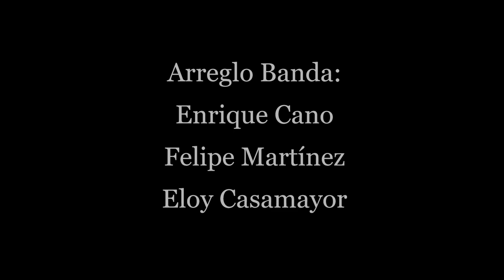La Esperanza de María - Versión Banda Sinfónica - Alejandro Blanco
La Unión Amigos de la Música de San Clemente tocando la Marcha de procesión "La Esperanza de María" de @aleblahermusic  y arreglada para banda de música por Felipe Martínez, Eloy Casamayor y Enrique Cano, todos ellos miembros de esta asociación musical.

Bajo la batuta de Eloy Casamayor Requena, en el concierto de Semana Santa de 2023 que tuvo lugar en la Iglesia Santiago Apostol de la localidad Conquense de San Clemente, el 26 de Marzo de 2023.

Agradecimientos a:
-Aquilino Carrascosa
-Pablo Herrera
por los videos, y a:
-Jose Carlos Herrera
-Junta de Cofradias de San Clemente
por la video-proyección del concierto.

Esperemos que disfrutéis de esta grandísima marcha y agradecer a @aleblahermusic esta preciosa composición.

Todos los derechos de reproducción y copia pertenecen a Alejandro Blanco Hernández.